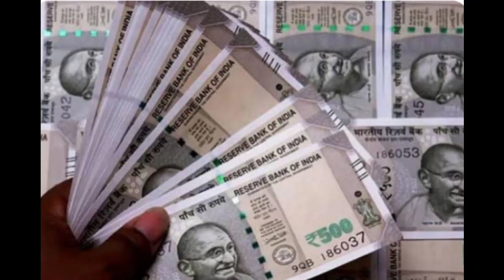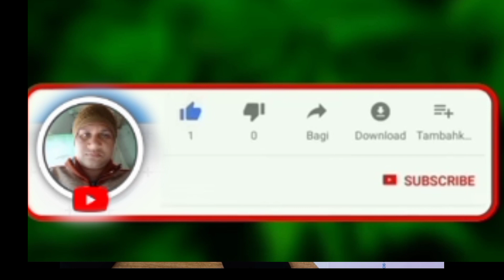ବିନା ATM card ରେ ଉଠିବ ଟଙ୍କା । news today headlines